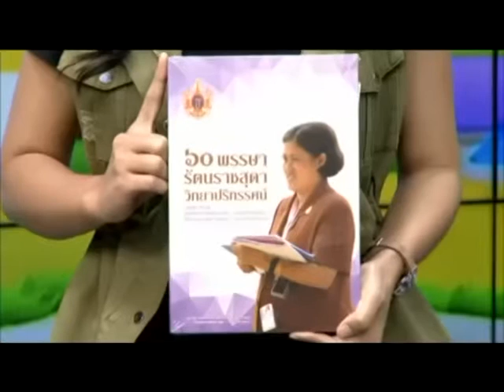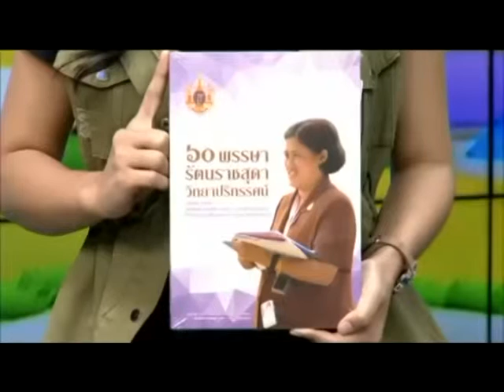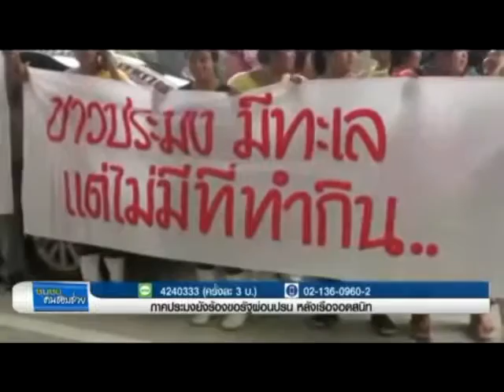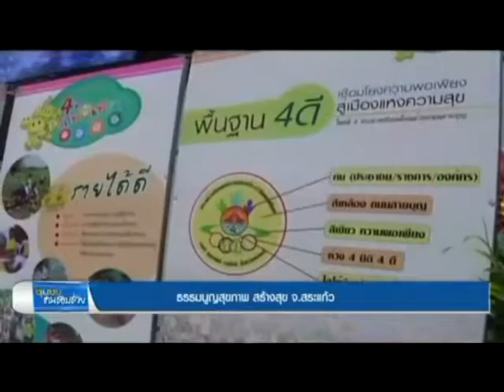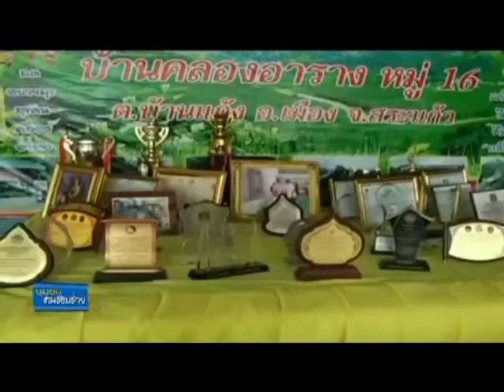"60 พรรษา รัตนราชสุดา วิทยาปริทัศน์" - รายการชุมชนคนชอบช่วย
คลิปประชาสัมพันธ์หนังสือ "60 พรรษา รัตนราชสุดา วิทยาปริทัศน์" จากรายการชุมชนคนชอบช่วย